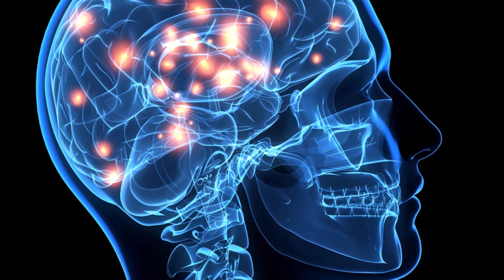5 Unsolved Mysteries Of The Brain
5 Unsolved Mysteries Of The Brain